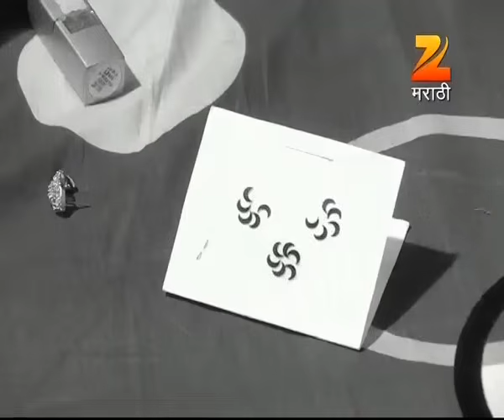Janhavi सोडवणार Shree चा प्रश्न | Honaar Soon Mee Hyaa Gharchi | Full Ep 183 | Zee Marathi